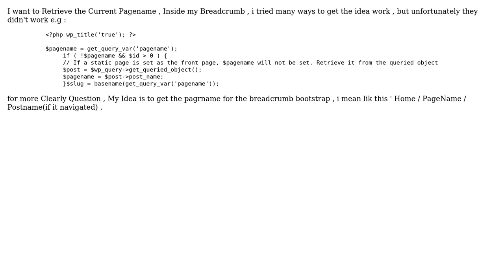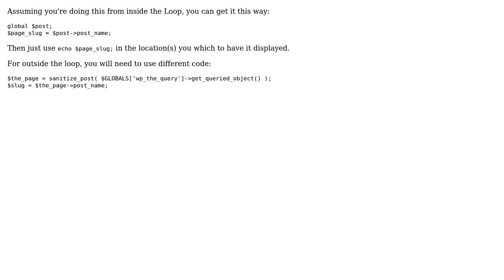Wordpress: Get the Current Page Slug-Name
With thanks & praise to God, and with thanks to the many people who have made this project possible! | Content (except music & images) licensed under cc by-sa 3.0 | Music | Images & others | With thanks to user Simo Patrek user Cedon and the Stack Exchange Network Trademarks are property of their respective owners. You are responsible for your own actions.